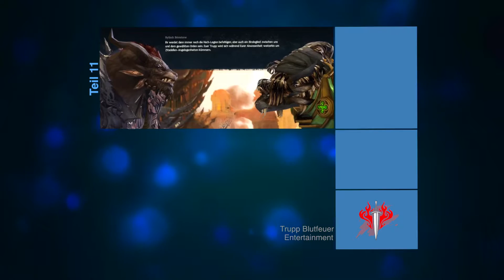Dicke Charr räumen auf - 10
Wir starten zum Beginn der dritten Staffel der lebendigen Welt neue Charaktere und spielen die Story komplett zusammen durch.